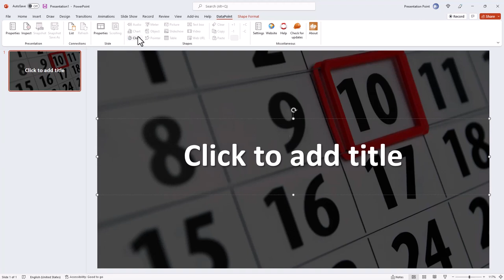Display a live date on your slideshow and television screen | PresentationPoint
Use our DataPoint plugin to show the current data on your slideshow or television screen.

DataPoint is a commercial plugin for PowerPoint to extend the functionality of what PowerPoint offers. With DataPoint you can generate slides and presentations. You will never have to update your presentations anymore. And you can run the slideshow and show real-time information on your screens.